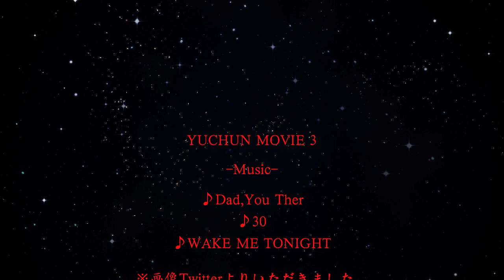YUCHUN MOVIE 3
新しいソフトで作りました。
音はDVD作成で作った物ですがもったいないので・・
Twitterより画像お借りしてます。